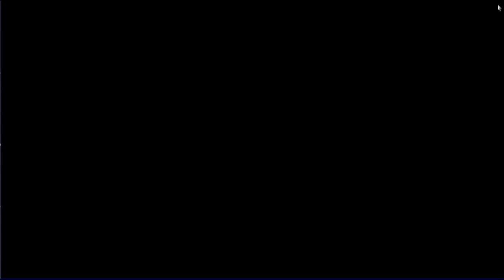Runescape - January 2017 - Treasure Hunter - New Year's Resolutions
This is a quick run through the low level goals for the medium cash bag (level 1-30) - Part 1.